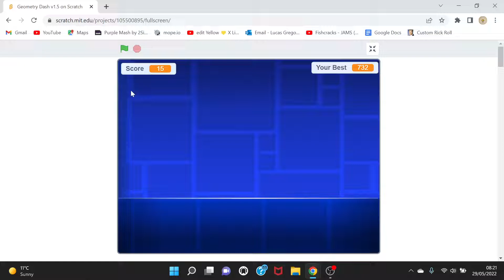20 SUBSCRIBERS! WOOOOOHOOO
Thank you so much for all your support, and criticism! 😅😄